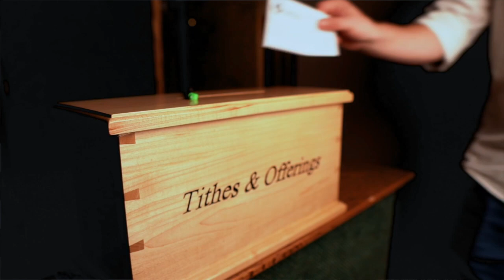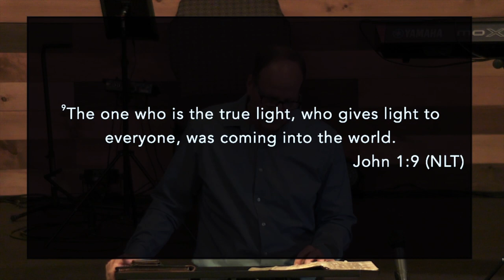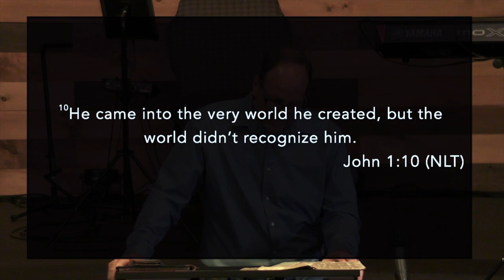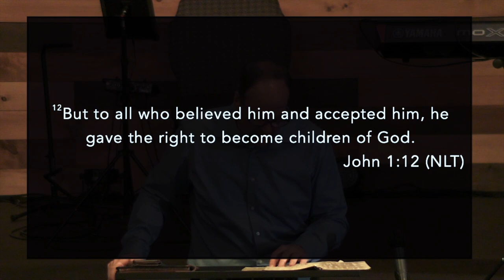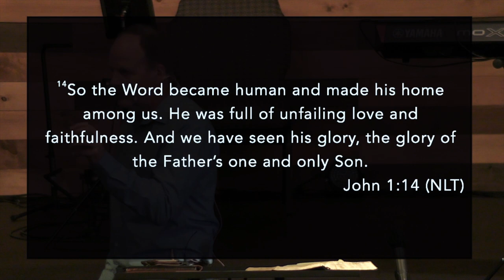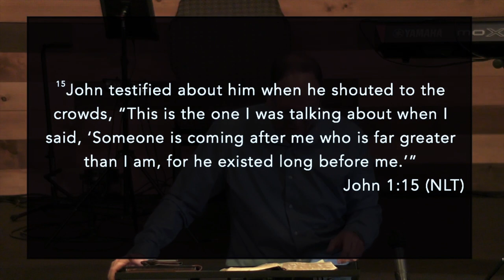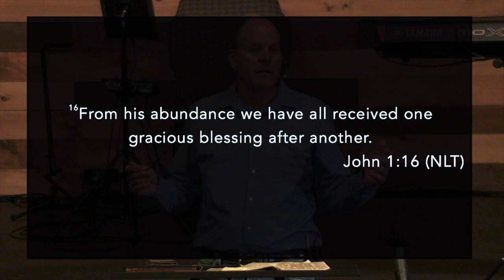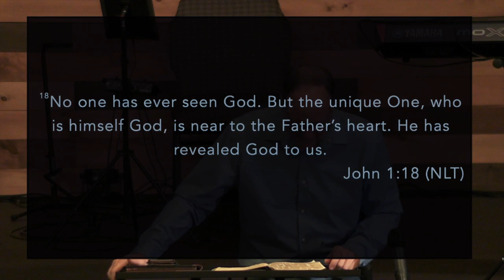Christmas Has Passed, What did We Get? 1-3-2021 9AM